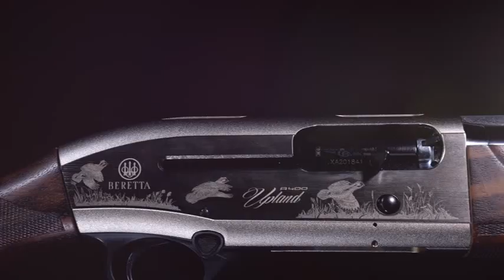Beretta A400 Upland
Beretta Semiautomatica A400 Upland ya disponible enclaibre 20.